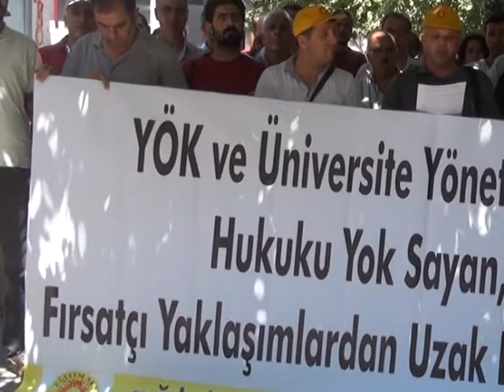Eğitim-Sen Dersim Şubesi: Açığa alınanlar barış imzacısı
Tunceli Üniversitesi Rektörlüğü , Edebiyat Fakültesi Tarih Bölümü öğretim üyesi Doç. Dr. Candan Badem'i 3 ay süreyle görevden uzaklaştırmıştı. Uzaklaştırma kararına ise bugün Eğitim Sen Dersim Şubesi'nden tepki geldi.